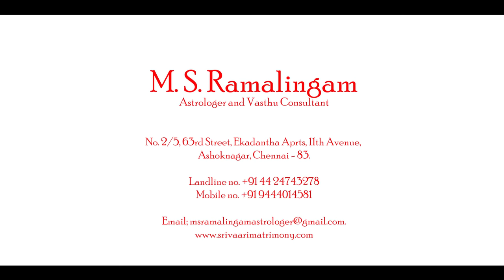ரிஷபம் | ஆனி மாத ராசி பலன்கள் | M S RAMALINGAM ASTROLOGER & VASTHU CONSULTANT